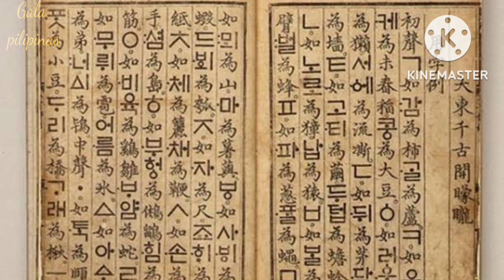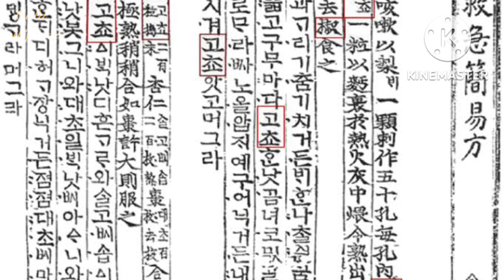korean alphabet history of hangeul